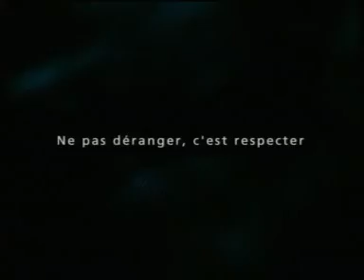Gaz de France